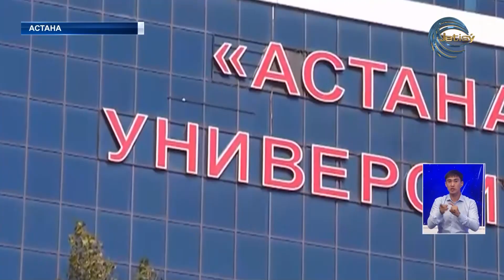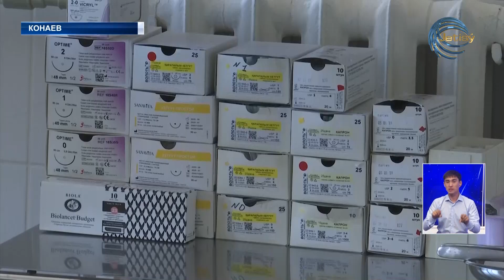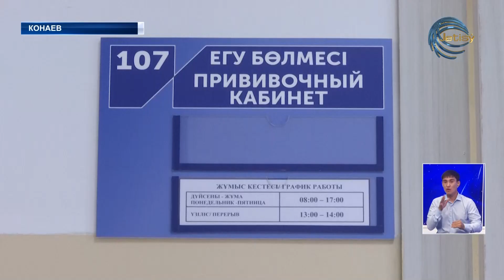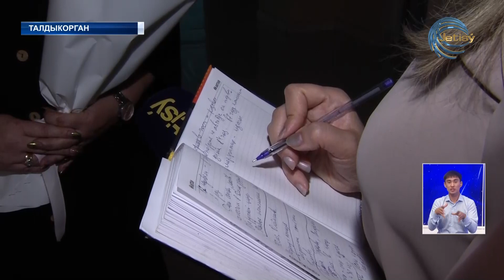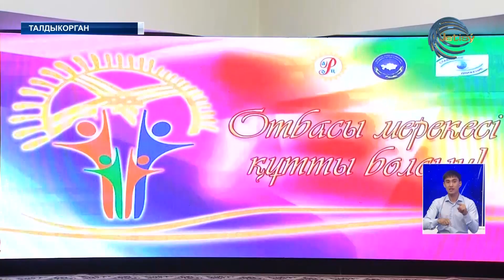НОВОСТИ АЛМАТИНСКОЙ ОБЛАСТИ (19.09.22) 21:00